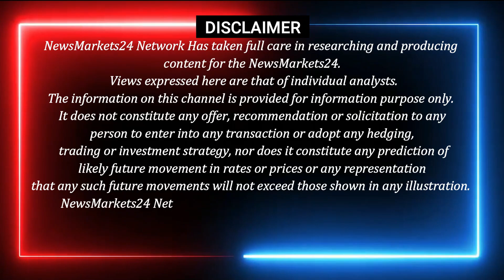सोया पाम वनस्पति मिलो के भाव || Refined Oil wholesale market Price || NewsMarkets24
आज का सोया पाम सरसो का भाव
आज का सोया का रेट
आज का सोया पाम का रेट
आज का सोया पाम आयल का रेट
आज का सरसो का रेट
1 kg सोया / पाम आयल का भाव
आज के खाद्य तेलों के भाव
सोया पाम रेट
सोया पाम का रेट
सोया पाम सरसो के मिल ने भाव घटाए